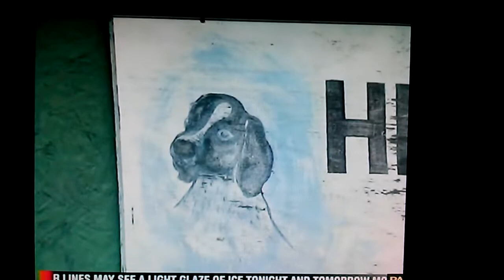Im on TV.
Coyote Attacks